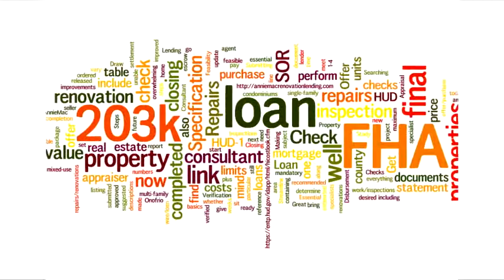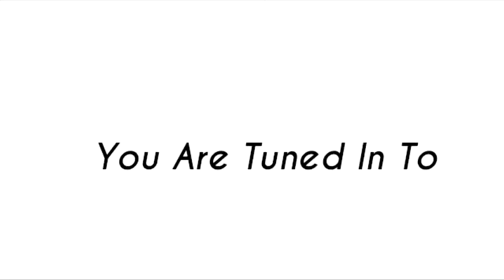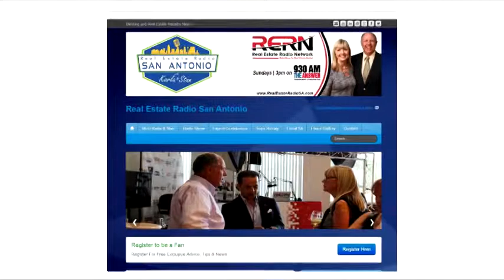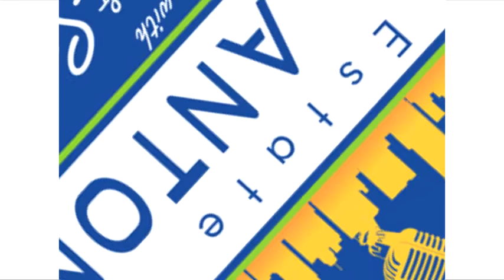Niche Home Loan Programs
How much can you afford? Robert Twaron shares info and advice on getting into a home.